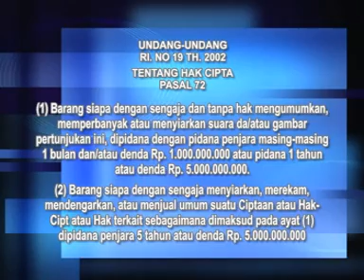OPENING PRIMA MUSIC LIVE IN GENTENG//KHATULISTIWA RECORD